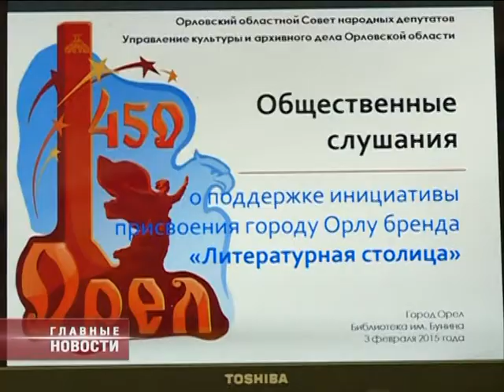У Орла появится свой бренд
С такой инициативой выступили на публичных слушаниях члены попечительского совета возрождения Дворянского гнезда и общественники. Общественная инициатива на публичных слушаниях была одобрена. Обращение о присвоении Орлу бренда «Литературная столица» направлено городским чиновникам.